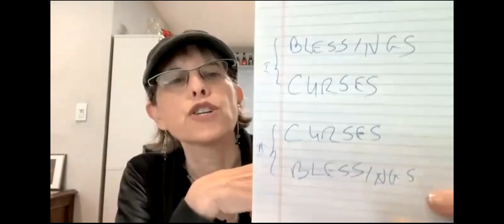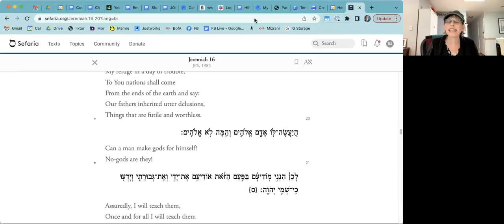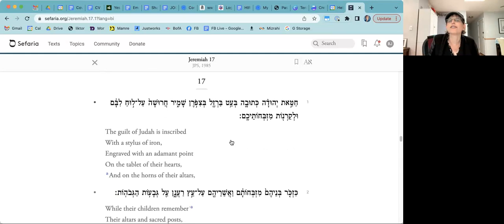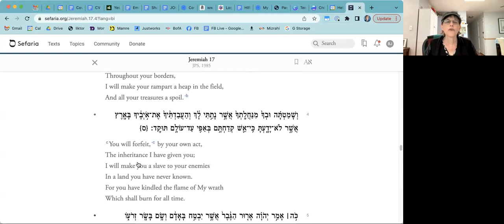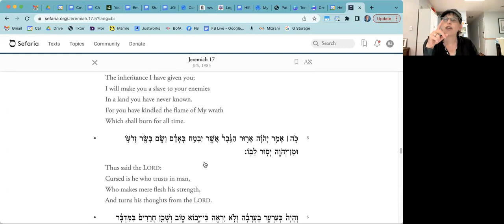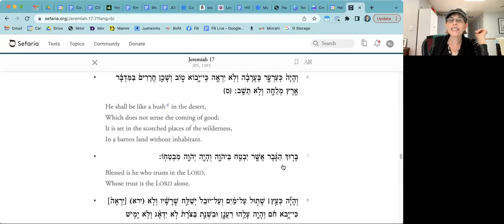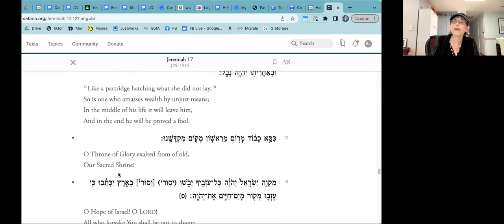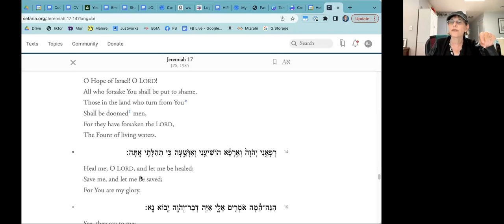Haftarah of the Week (English) • Parshiot Behar-Behukotai • Wednesday, May 10, 2023